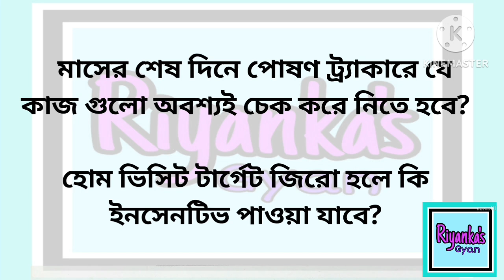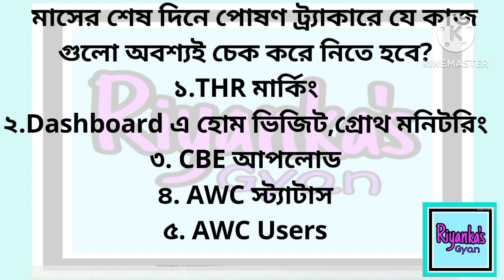💥💥হোম ভিসিট টার্গেট জিরো হলে কি ইনসেনটিভ পাওয়া যাবে? আজ পোষণ ট্র্যাকারে যে কাজগুলো অবশ্যই করতে হবে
হোম ভিসিট টার্গেট জিরো হলে কি ইনসেনটিভ পাওয়া যাবে?
মাসের শেষে পোষণ ট্র্যাকারে যে কাজগুলো অবশ্যই করতে হবে